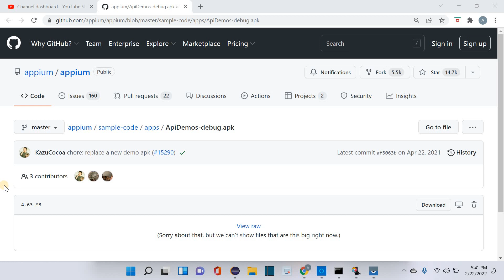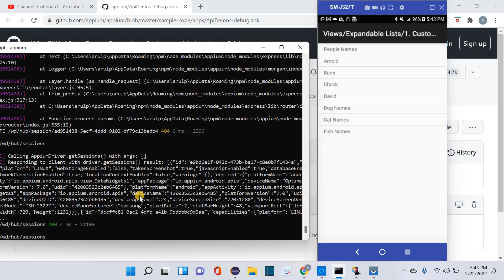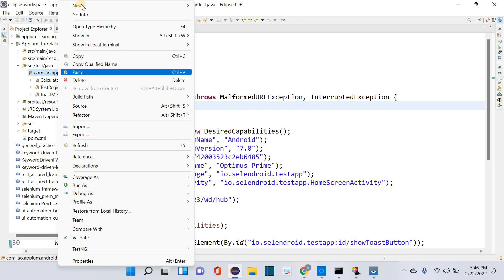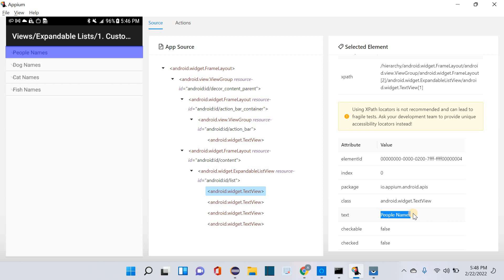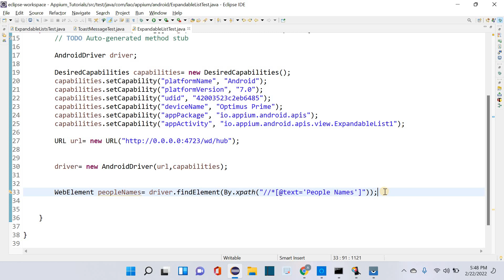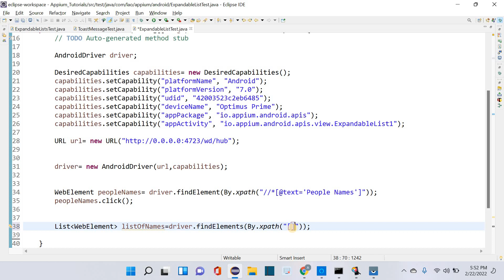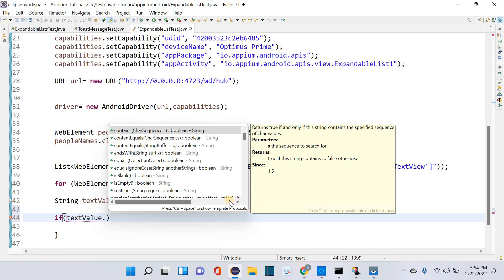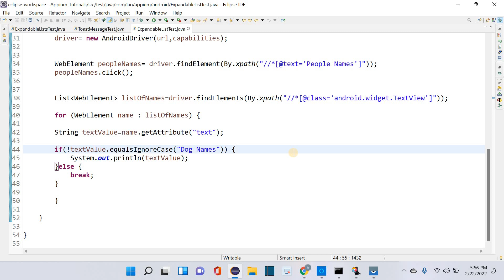Appium Tutorials | 11 | Expandable list | Collapsible List | Tamil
In this video, we will learn how to handle expandable or collapsible lists in Android using Appium.
Support by donating:
Google pay UPI Id: arulprasath36@okicici
Name: Arulprasath